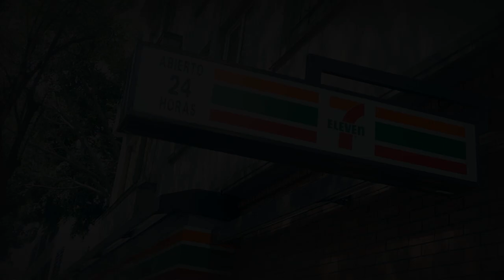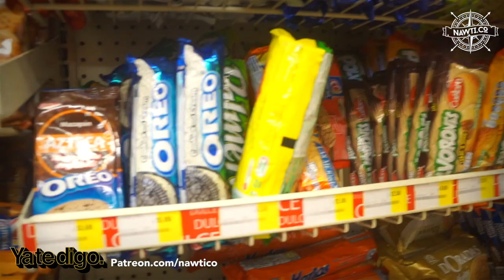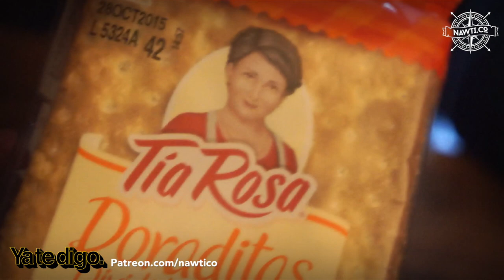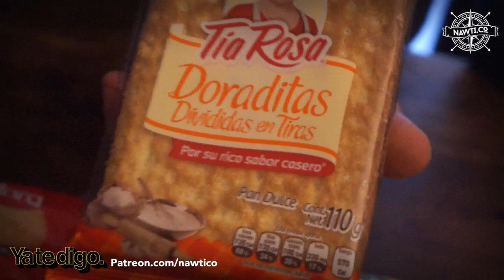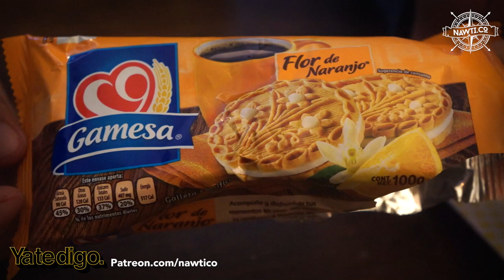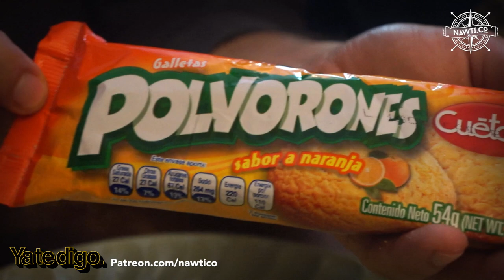Las mejores galletas de tiendita - YaTeDigo Random